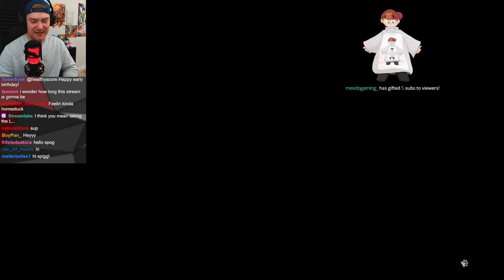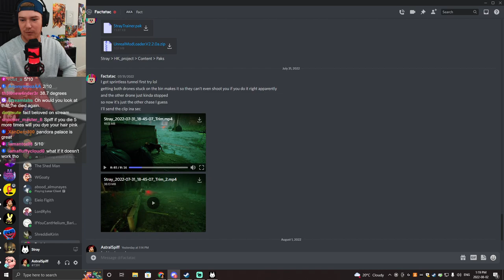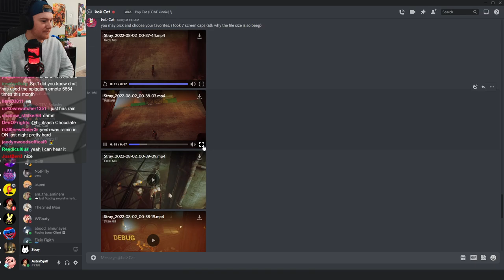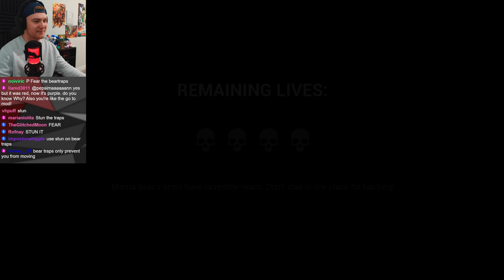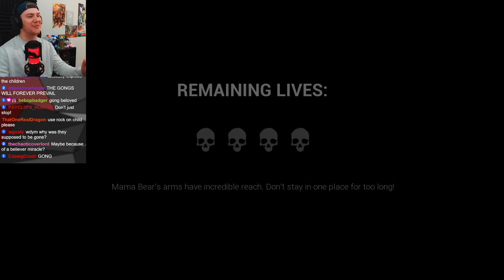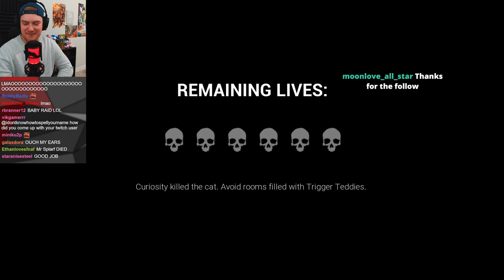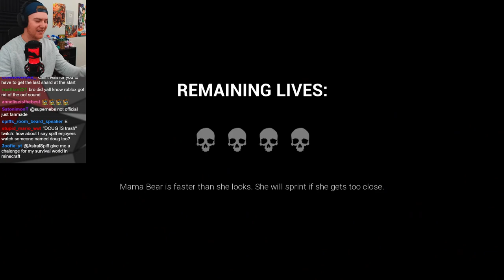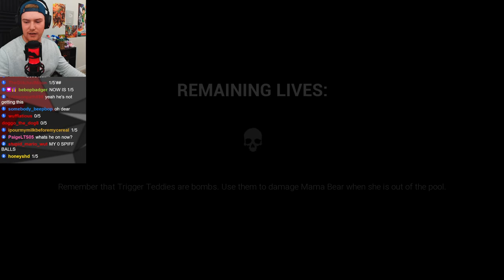Dark Deception & Stray Sprintless & A FNaF: Fan Game VOD | August 2 2022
This VOD Was Uploaded By Just Ben

00:00 - Stray
52:40 - Dark Deception
2:56:56 - FNAF SB Fan Game